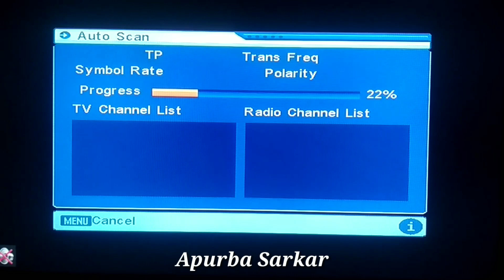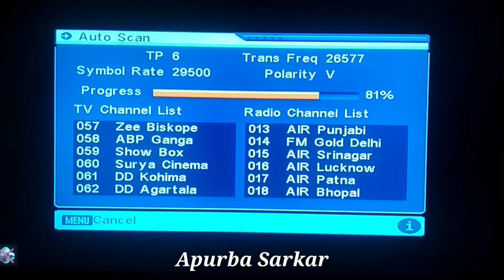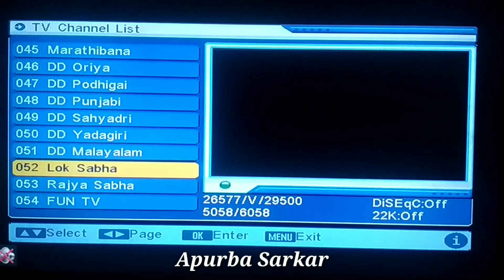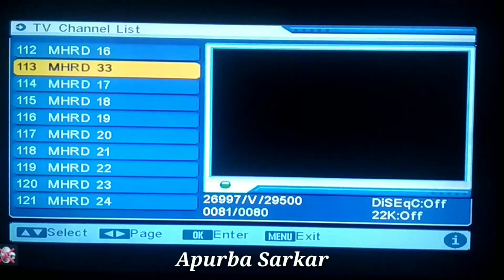DD Free Dish Cartoon channel Doreamon hindi Disney Channel new frequency DD Free Dish